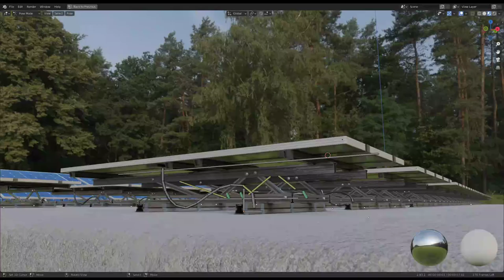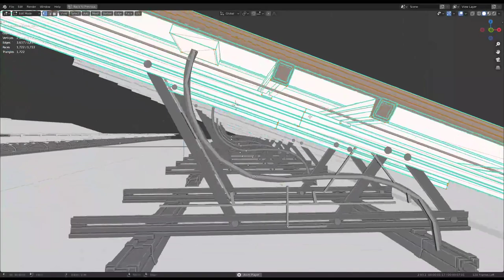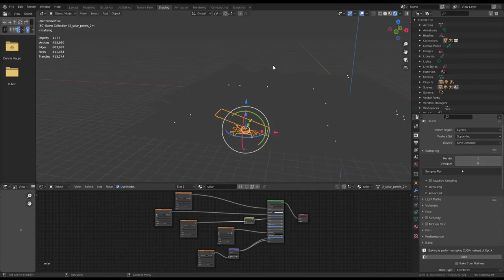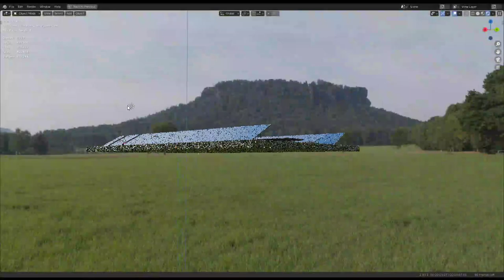New Solar Panels (Rigged) - Blender-2.93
Here are some new versions for the rigged solar panels.